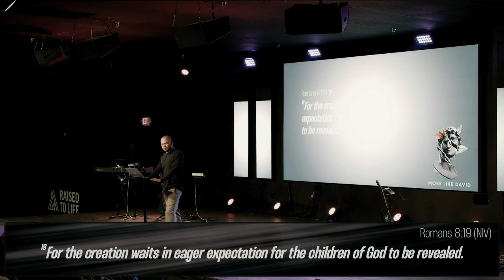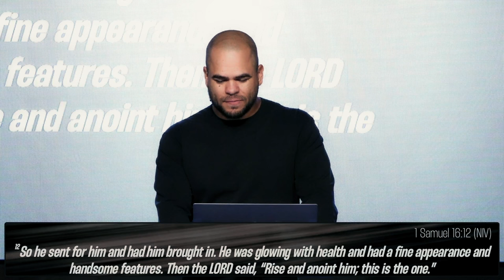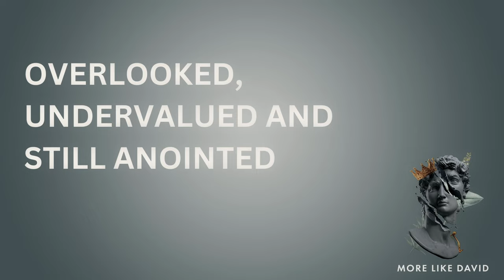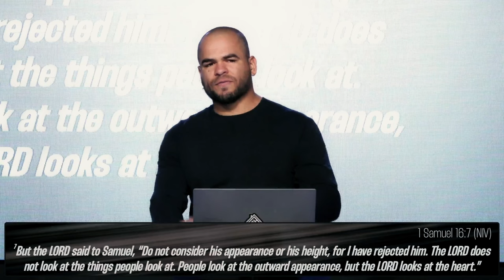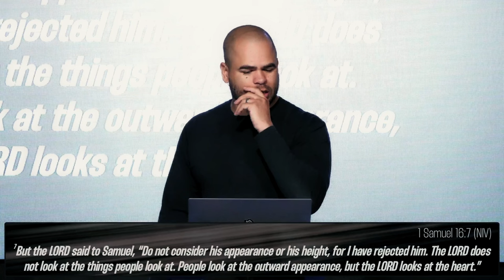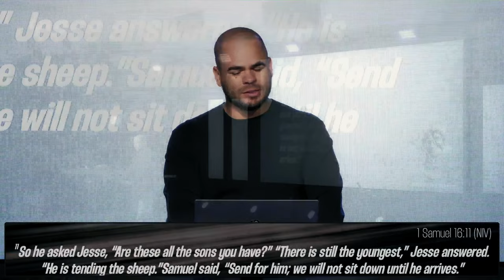Overlooked. Under Valued. Still Anointed. | More Like David | Pastor Branamier Courtney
🌟 Welcome to the first week of our series "More Like David" with Pastor Branamier Courtney, titled "Overlooked. Under valued. Still Anointed." 🌟

In this powerful message, Pastor Branamier Courtney dives into the depths of feeling overlooked and undervalued, yet reminds us of the constant anointing and presence of God in our lives. Whether you're in a season of waiting or walking through the valley, this sermon is a beacon of hope and affirmation of your worth in God's eyes.

Join us as we embark on this journey to discover more about David's life and the lessons we can apply to our own. Let's dive into the word together, uncovering the richness of God's promises and the truth that we are never forgotten, but forever anointed.

📆 Join us LIVE every Sunday at 9 AM and 11 AM for more uplifting messages and community. Don't miss out on the chance to keep your momentum going with faith, laughter, and fellowship.

Timecodes:
[00:00] Introduction by Pastor Branamier Courtney
[12:06] Overlooked, Under Valued.  Still Anointed.
[20:44] Faithful in the Field
[26:14] Faithful when Forgotten